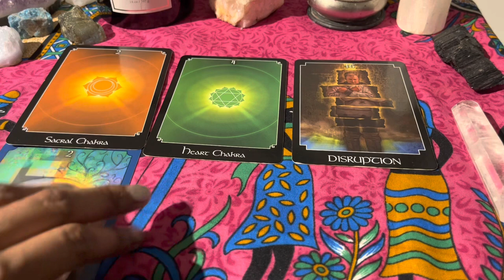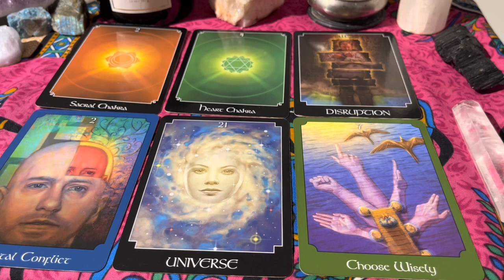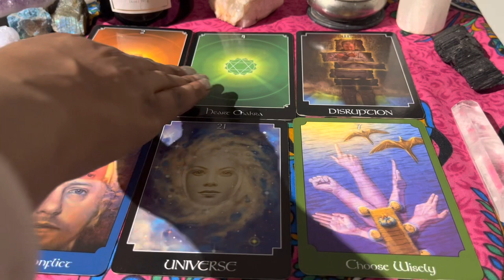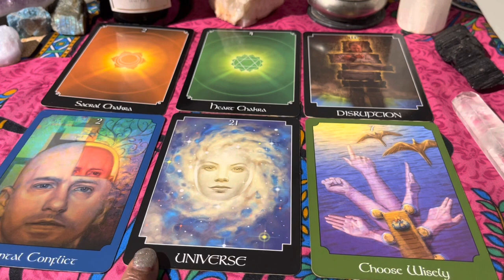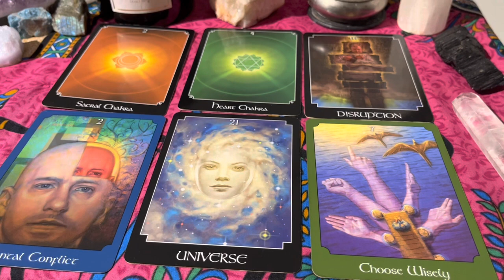We are in creation energy season🌻☔️Spring solstice💫 Collective Reading🔮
This is a reading for the collective. What do we have to look forward too during this Spring Solstice? 🔮